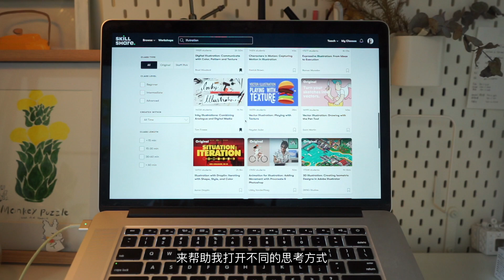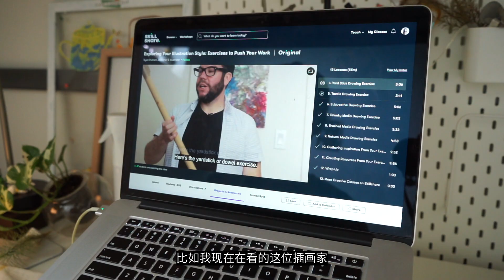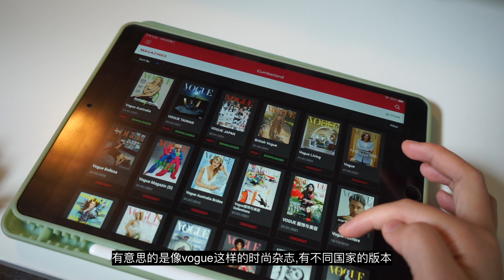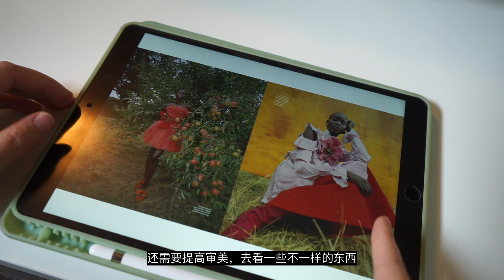插畫学习资料分享 | How to study illustration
這期和大家分享我平時會用來學習畫畫的網站，也歡迎大家給我推薦你們常用的寶藏網站～
Hi, guys. In today's video, I'm going to be showing you what I study illustration by myself, and recommended some website.

3.rbdigital （這個app別的地區用不了）
主要想和大家分享我看的雜誌，大家可以選擇實體書或者電子書app